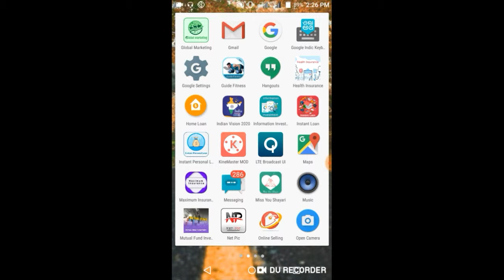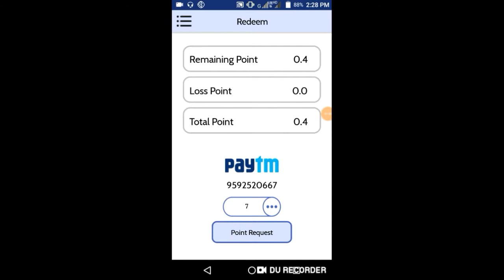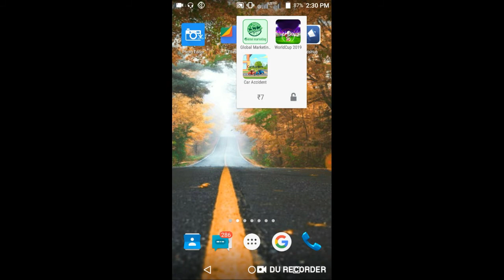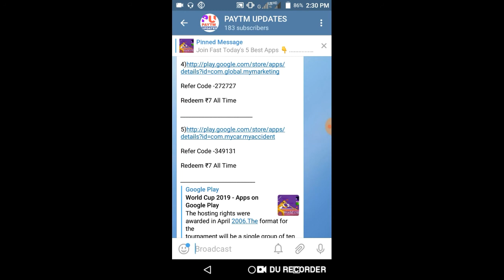₹7176 Paytm Cash | New Self Earning App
About This Video -:Dosto Iss Video Mein Maine Appko New Self Earning App Ke Baare Btaya Hai . jisko Use Krke Aap ₹7+₹7.. PaytmCash Earn Kr Skte Ho...

Refer Code-:349131